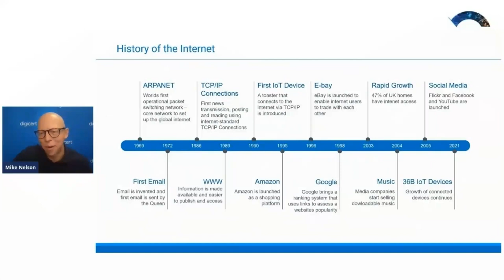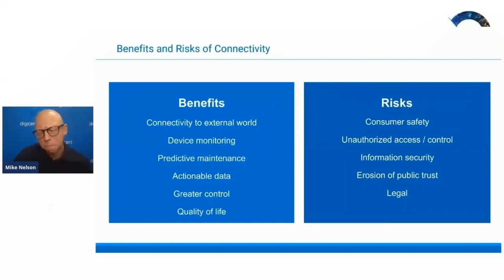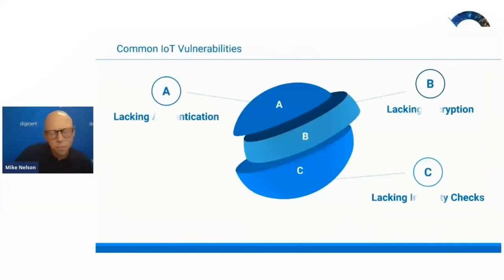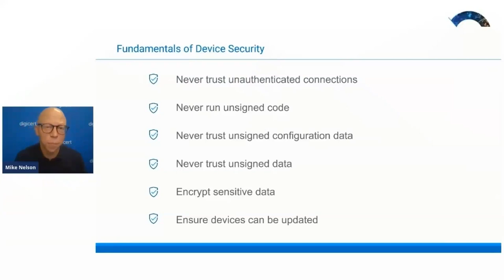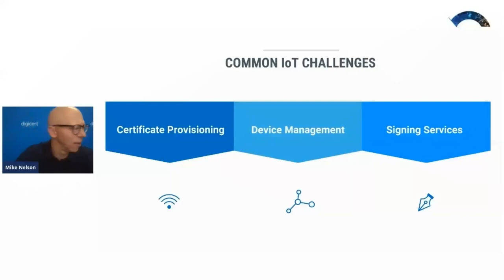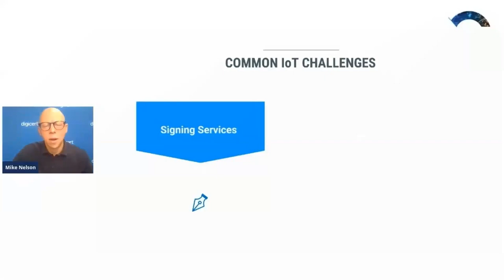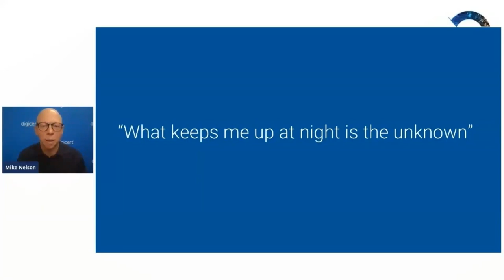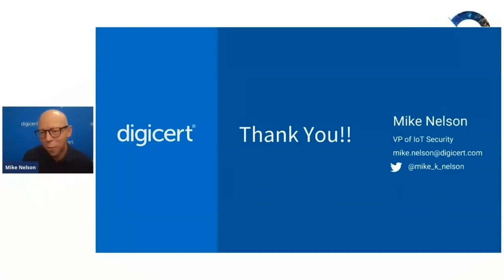PKI: The Security Solution for the Internet of Things (IoT) - Mike Nelson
Mike Nelson, VP - IoT Security of DigiCert speaks on the topic of PKI: The Security Solution for the Internet of Things (IoT) in First Annual Encryption Consulting Virtual Conference held on November 3 & 4!
Replay the speech here!